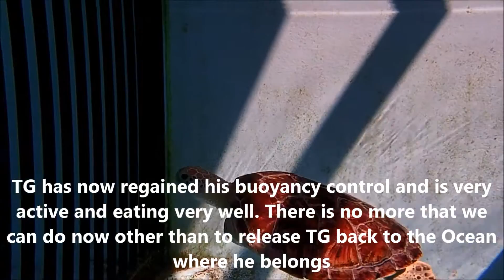TG - Olive Ridley Turtle Release for Christmas Day 2015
On Christmas Day, the MDC Team at Landaa Giraavaru have released TG, a juvenile green turtle who was found floating at the surface near Vavvaru Island in Lhaviyani atoll and brought here on November 1st 2015 by volunteers from the Atoll Marine Centre in Naifaru.
TG’s left front flipper has been amputated, maybe from previous entanglement in a ghost net and the bone was still protruding on arrival, he/she was also floating and could not dive. TG was weak and underweight upon arrival here, so we aimed to increase weight and overall body condition before performing an operation to remove the protruding bone.
With a lot of TLC, TG has made a great recovery. The protruding bone was removed and we provided careful wound treatment and after-care.
TG has now regained his/her buoyancy control and is very active and eating very well. There is no more that we can do now other than to release TG back to the Ocean where he/she belongs.